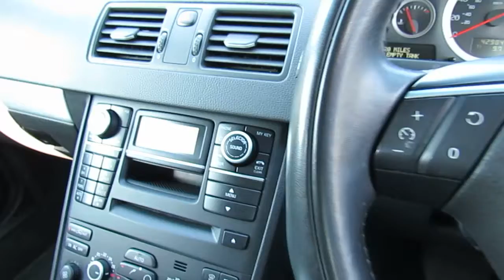2014 14 VOLVO XC90 2.4 D5 SE AWD 5D AUTO 200 BHP